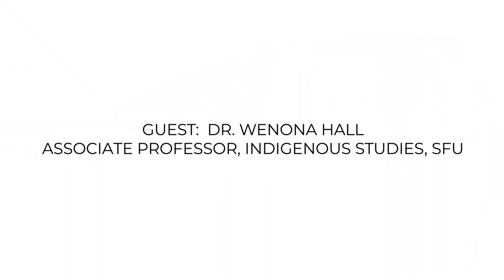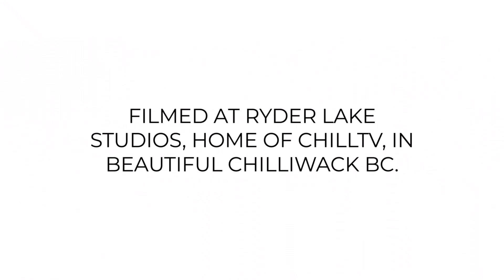What She Said, with Dr. Carin Bondar: "Dr. Wenona Hall", Episode 10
Season one proudly presented by Chilliwack Métis.

Part Deux!

You'll recall in Episode 9, Dr. Carin Bondar first interviewed Dr. Wenona Hall,  Department Chair/Associate Professor, Indigenous Studies, UFV, in part one of her interview.

Well a few months have gone by and Dr. Hall, now Associate Professor, Indigenous Studies at Simon Fraser University returns to update us, and for some even deeper conversation!

Dr. Carin's patented ‘on the spot’ analysis is back as always, digging into the details!

Welcome to "What She Said, with Dr. Carin Bondar", we hope you enjoy!